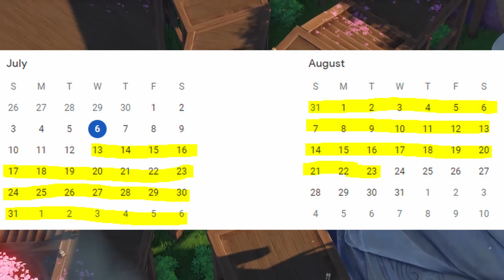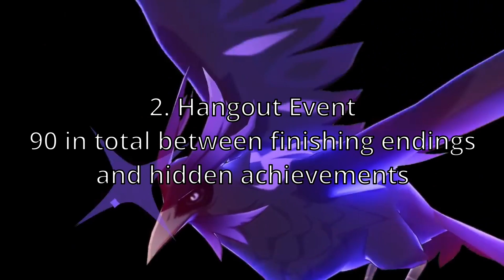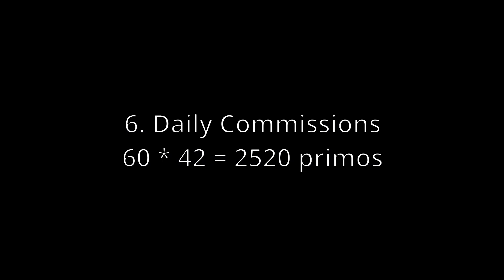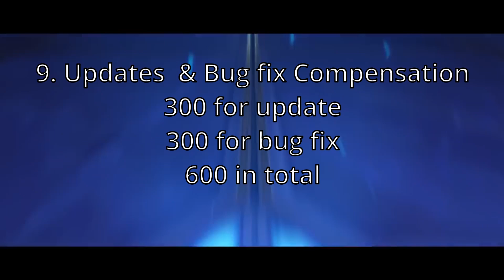Will you have ENOUGH PRIMOGEMS FOR KAZUHA? Freemogem Calculation for patch 2.8 - [Genshin Impact]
quick video showing how much primo you can earn in the 2.8 patch, for both F2P, welkins, BP or both